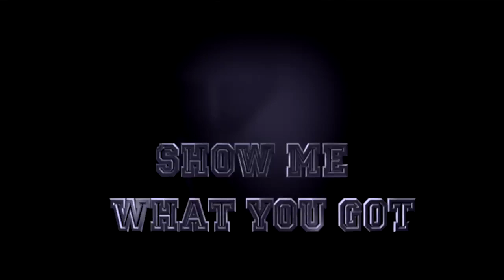show me what you got battle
dreamworks vs custom vikingz
battle show me what you got